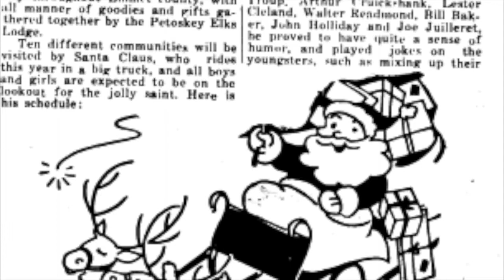Collections Corner: Santa Costume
This santa suit was donated to the Harbor Springs Area Historical Society by Evelyn Holiday. The suit was worn by Santa (aka John Holiday) in the late 1930s when he visited local children.